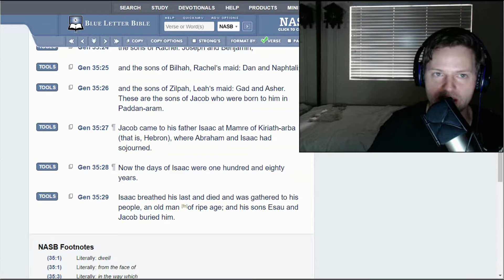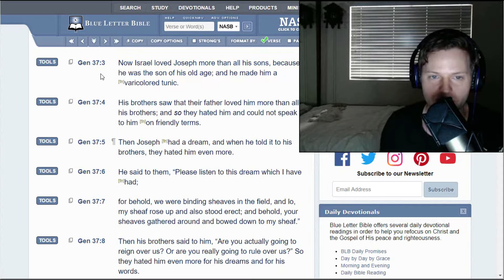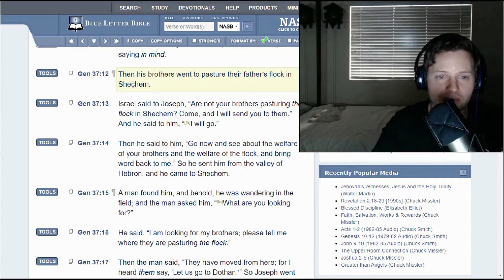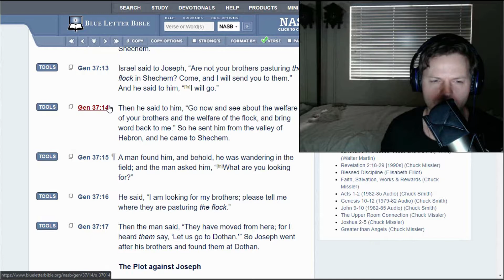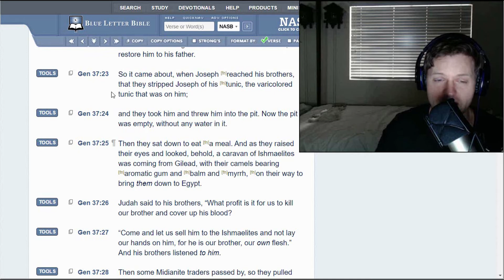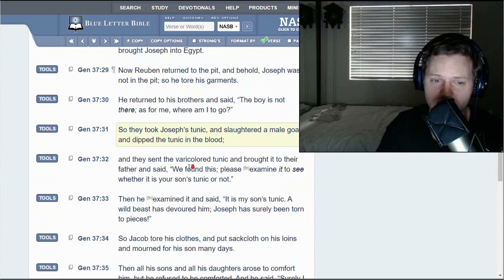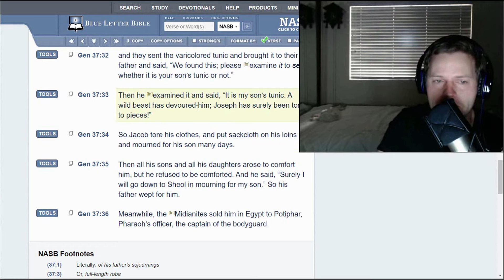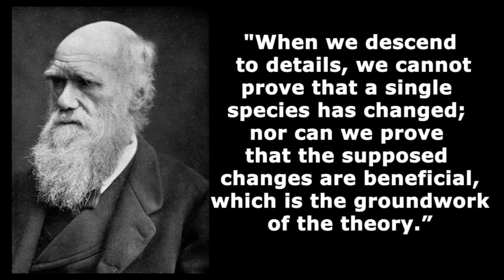History of the most important family Genesis 37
Abraham, Issac, Jacob, the family history and the beginnings of Israel in Egypt.